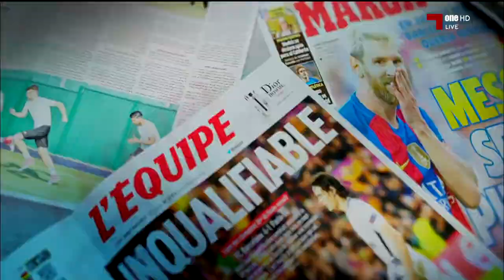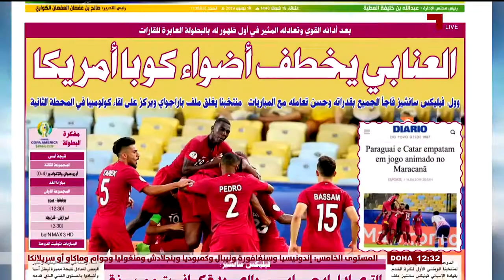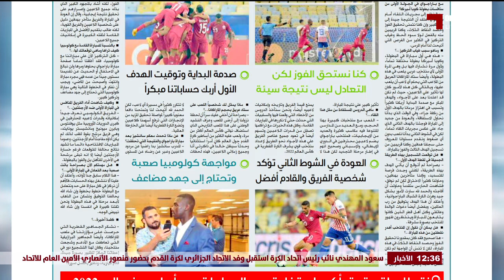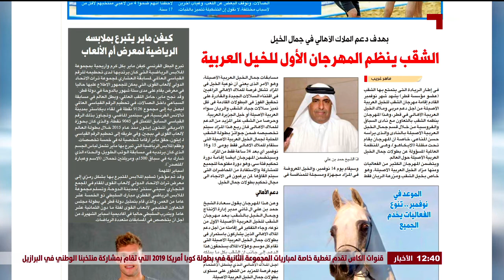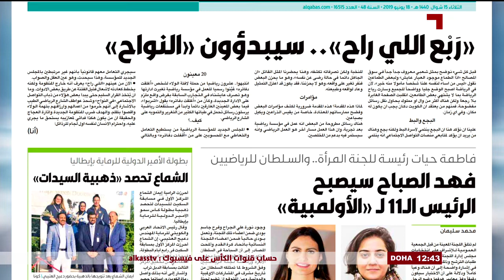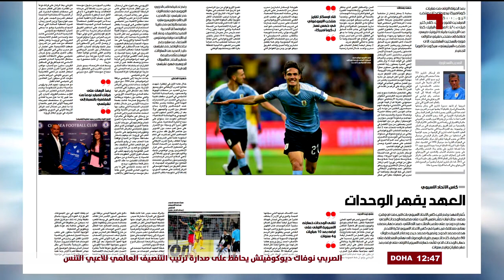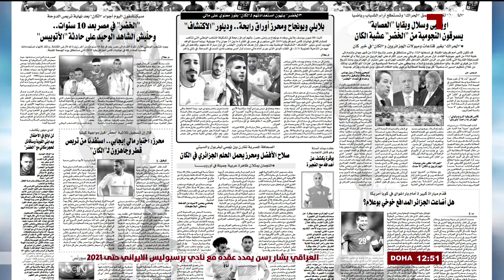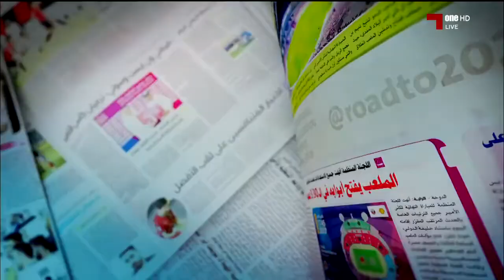جرايد: الموسم 18 - 19 - 18-6-2019